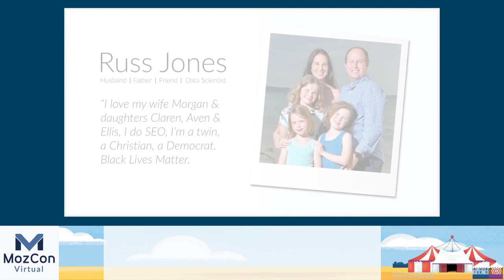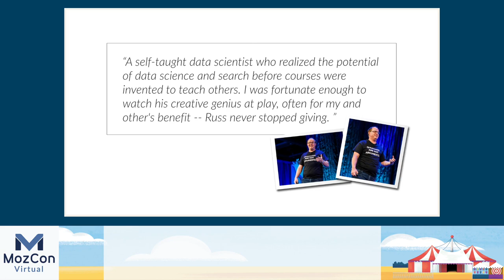Welcome to MozCon 2021 [MozCon 2021] — Sarah Bird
𝗧𝗶𝘁𝗹𝗲: Welcome to MozCon 2021 [MozCon 2021] — Sarah Bird

𝗗𝗲𝘀𝗰𝗿𝗶𝗽𝘁𝗶𝗼𝗻: The fearless leader of Moz will be welcoming each and every one of us to this year's virtual event, laying out exactly what you can expect over the next three days.